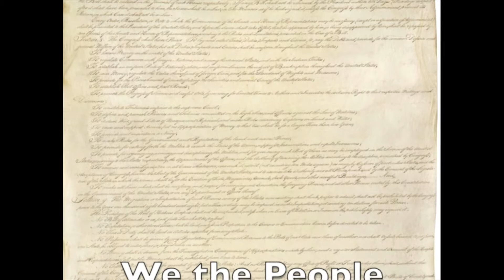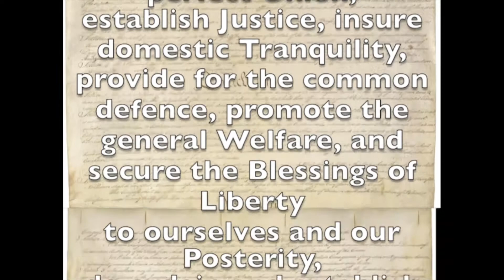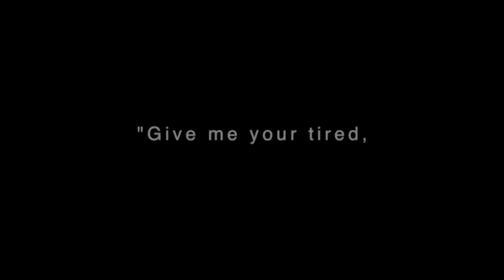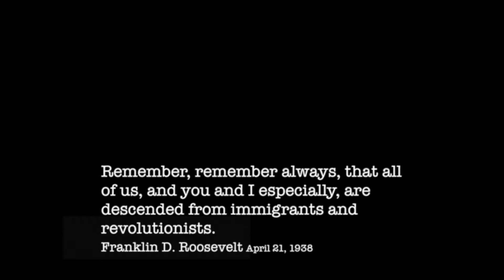Cambridge Uncovered: Lawyer Roundup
"Constitutional crisis" and "immigration crisis." These are terms we hear a lot in the news these days. But what exactly do they mean? NeighborMedia journalist Kristina Kehrer sets out to learn the meaning of these terms from a couple of Cambridge lawyers. She interviews Ian Samuel, a lecturer at Harvard Law School, about what a true "constitutional crisis" is; and then speaks with Rachel Benedict, an immigration lawyer, about the differences between President Donald Trump's and former President Barack Obama's immigration policies.